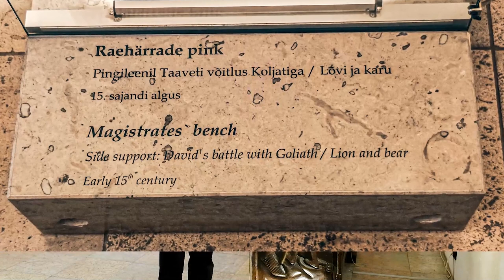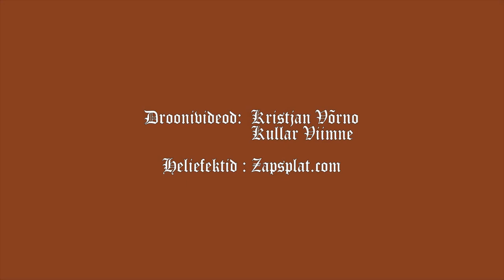Tallinna raekoja raesaali pink "Taavet ja Koljat"